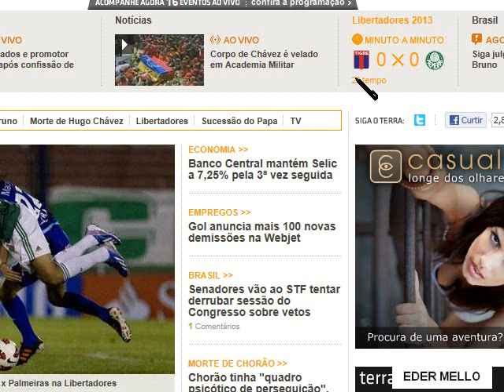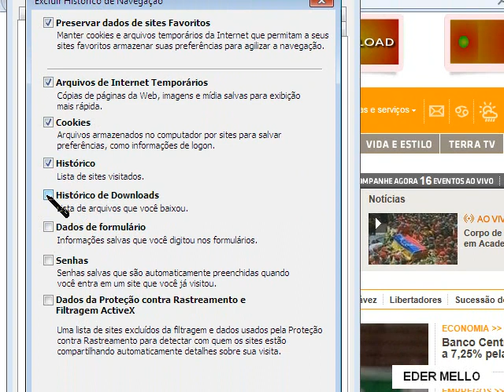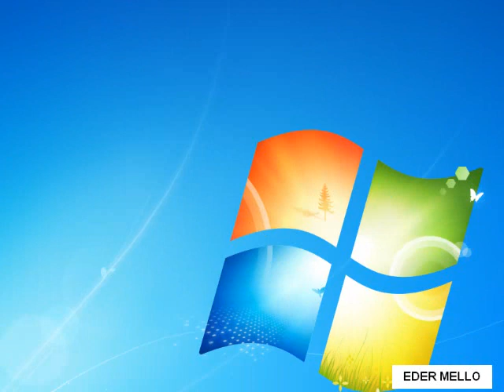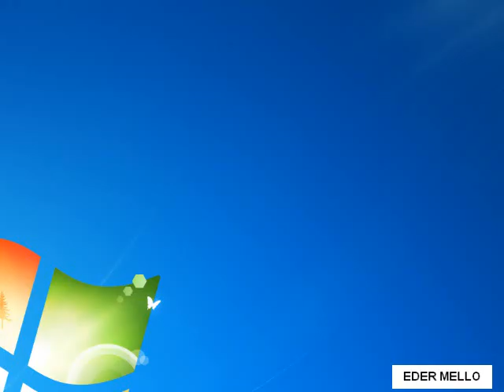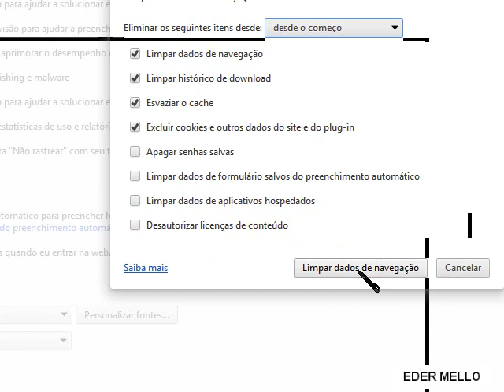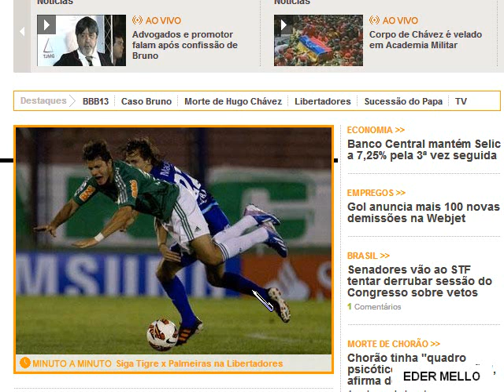Limpeza dos dados de navegação